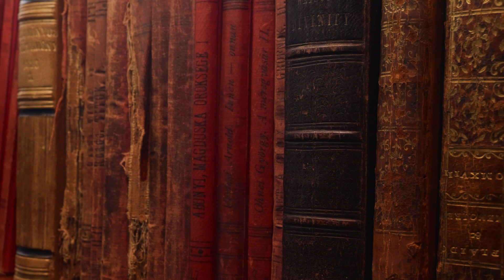¿Quién es Degel de Acuario? El Intelectual ♒♒♒ Saint Seiya Lost Canvas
Que onda gente, hoy traemos la primera biografía del canal, hoy toca turno a Degel de Acuario♒ el caballero dorado de la guerra Santa del siglo XVIII del Spin Off no canónico Lost Canvas.

Música del video créditos:
Dark Sky by JayJen & Enine